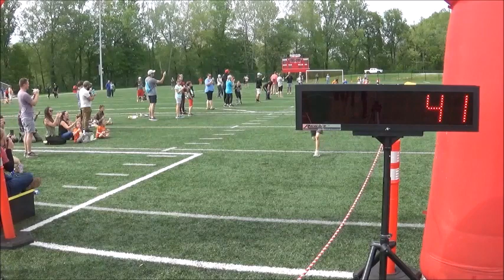2023 Move Movement Kids Running Series Week #2 - Boys Grades K-1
Move Movement Kids Running Series Week #2
May 7th, 2023 - Barboursville, WV
Congrats to the overall winners of this race:

BOYS GRADES K-1 - Kasen Hunt with a time of 0:42.6!